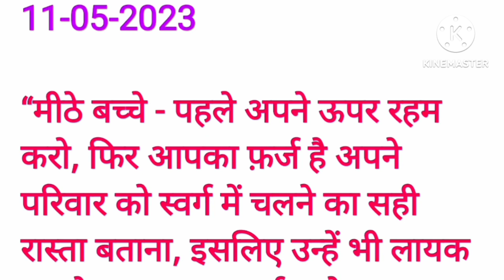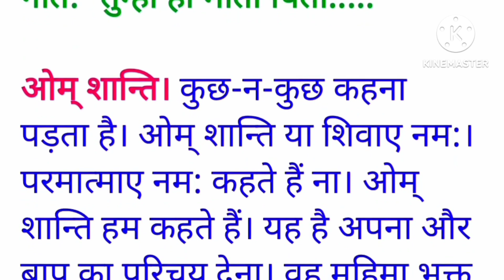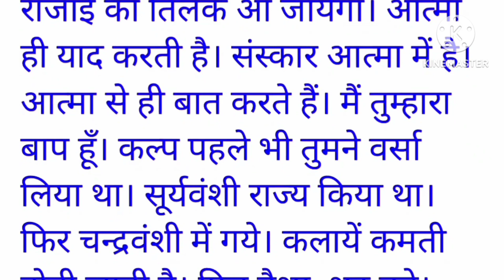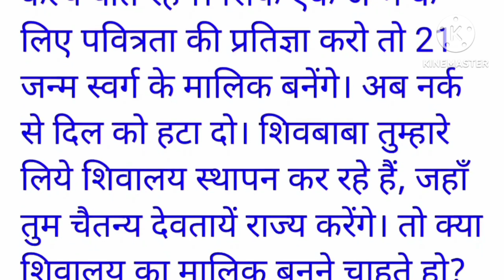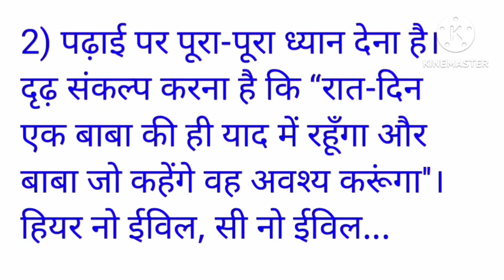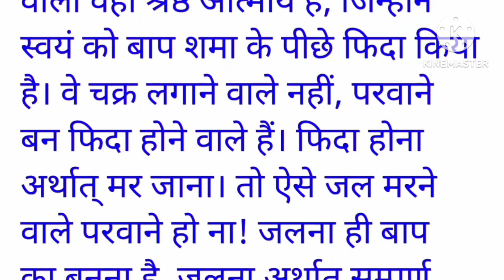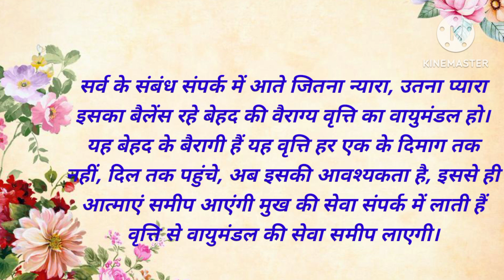11 May 2023 TODAY MURLI/ आज की मुरली